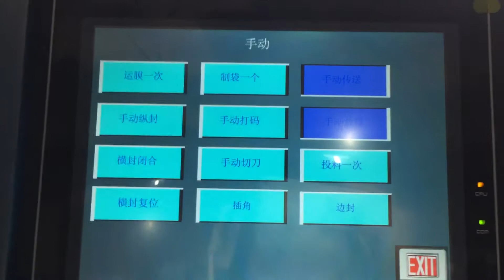Kenwei-VFFS for 4 corners sealed bag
Zhongshan Multiweigh Packaging Machinery Co., Ltd